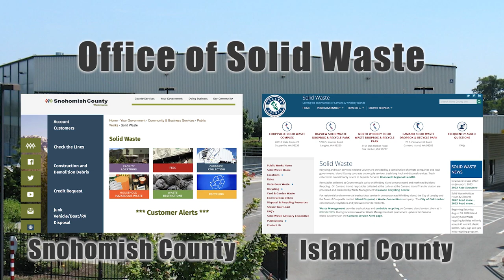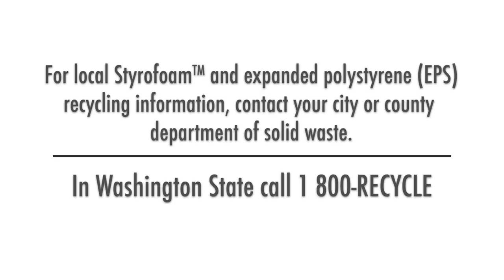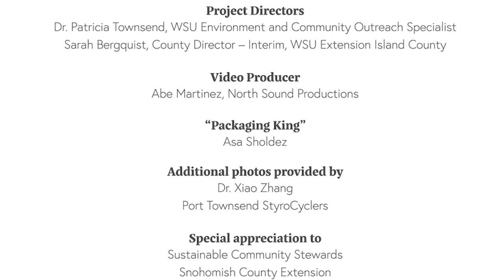Requiem for the Packaging King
It can hold the most delicate objects AND be detrimental to our environment. The Packaging King -- expanded polystyrene foam or EPS -- pollutes our water and takes hundreds of years to breakdown in landfills. Once broken apart, the polystyrene components crumble into small bits that contaminate our environment even further. Discover ways to reuse EPS and learn how it can be reprocessed into products with a longer lifespan. Future solutions include using textile waste and biomaterials as sustainable packaging filler.